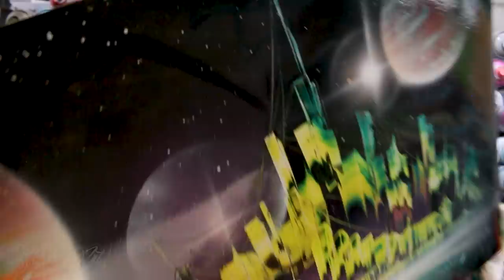City of the Future FORTRES - SPRAY PAINT ART by Skech